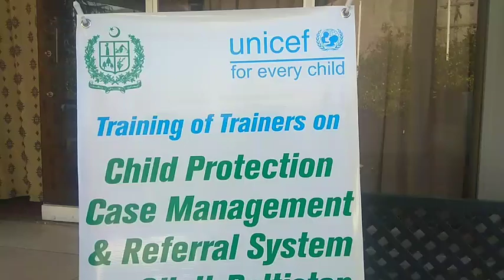TRAINING OF TRAINERS ON CHILD PROTECTION CASE MANAGEMENT AND REFERRAL SYSTEM